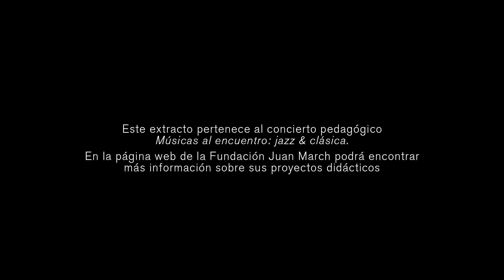Jazz y clásica: ¿Música escrita o música improvisada?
Extracto del concierto en familia “Músicas al encuentro: Jazz y Clásica”
Noelia Rodiles y Moisés Sánchez, pianos
Presentador: Fernando Palacios.

16 de diciembre de 2017